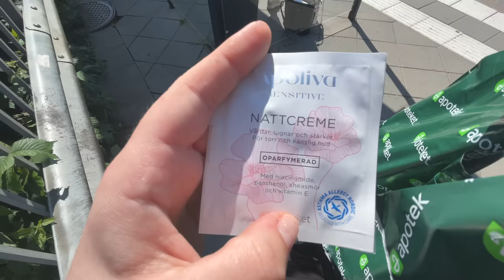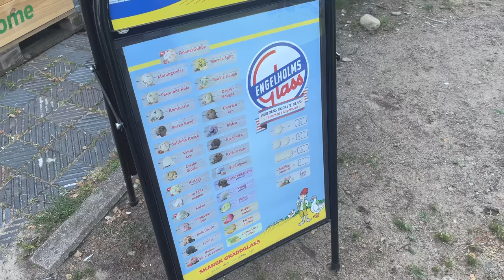VILL NI SE BRÖLLOPSVLOGGAR? DAGLIG VLOGG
INSTAGRAM➜ towabrobeck
TIKTOK➜ towabrobeck